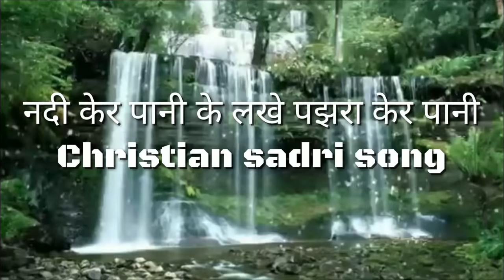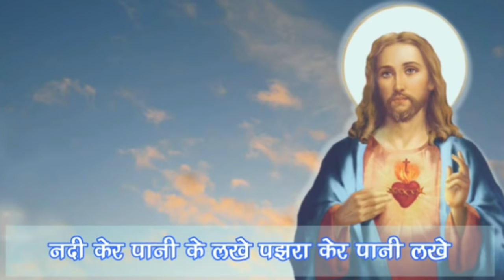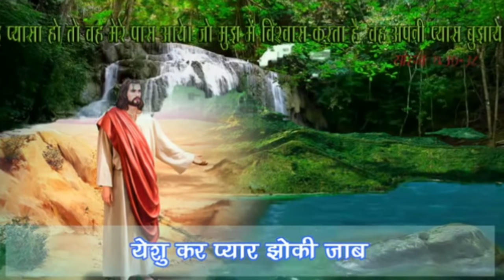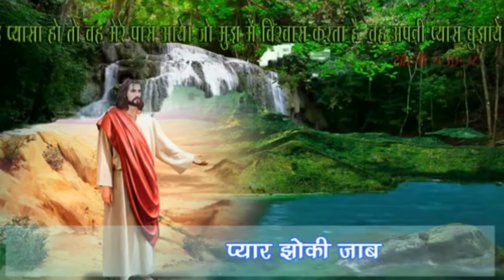नदी केर पानी के लखे पझरा केर पानी Christian devotional sadri song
नदी केर पानी के लखे पझरा केर पानी || Christian devotional sadri song || 2017 ||